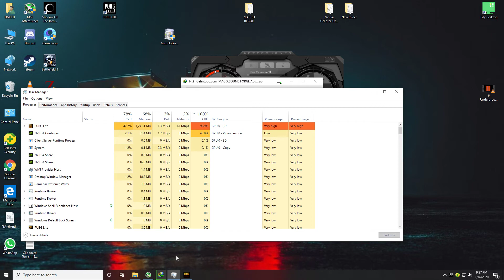PUBG LITE VIKENDI + GTX 760 2GB + 8GB RAM + Ultra 1080P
Faceboook Page Daily Updates Post:-

Case: Redragon Sideswipe 601
CPU: Intel Core i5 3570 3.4 GHz
Ram: Kingston 8GB DDR3 1600 Mhz
Motherboard: ASUS P8B75-M/CSM
HDD: WD 1TB Hard Disk 7200RPM
GPU: GTX 760 2GB GDDR5 256Bit
PSU: Cooler Master 500W
OS: Windows 10 Pro Version 1903 64 bit

PPG Benchmark
attiqueurrehmanbinhafeez